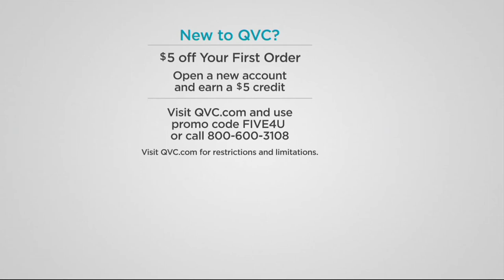Isaac Mizrahi Live! Essentials Long Sleeve Knit Top on QVC